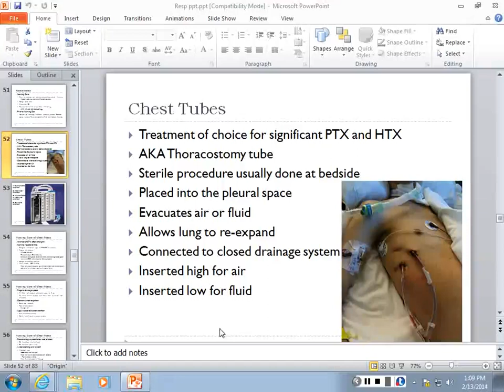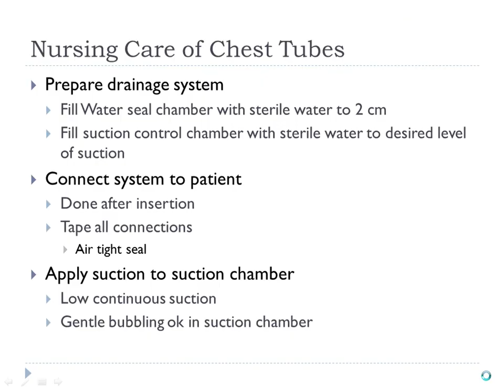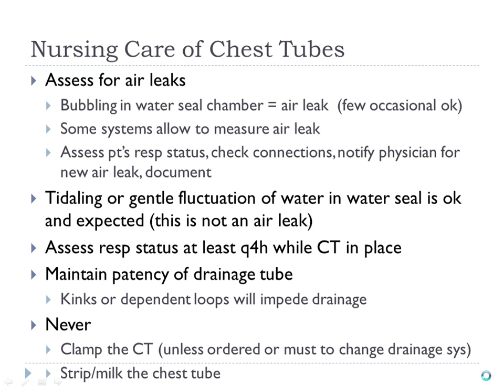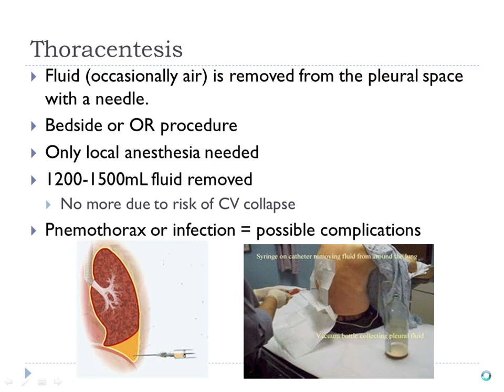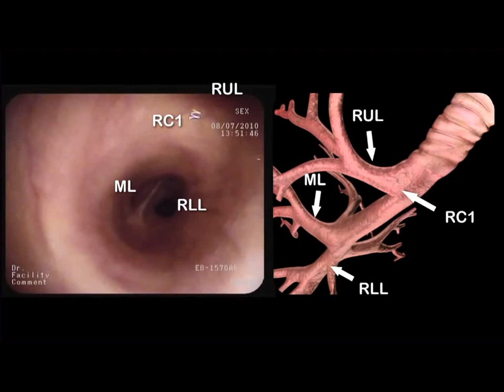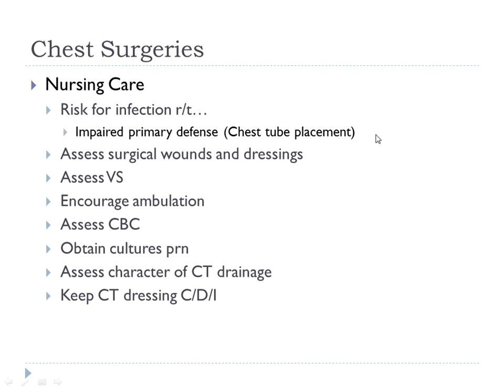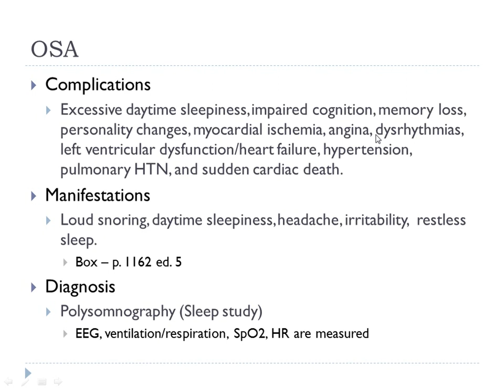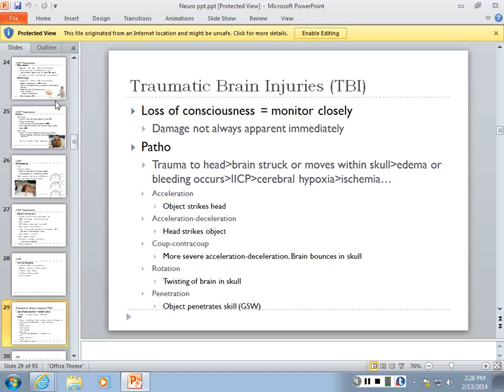Thu, Feb 13, 01 02 PM Resp 3